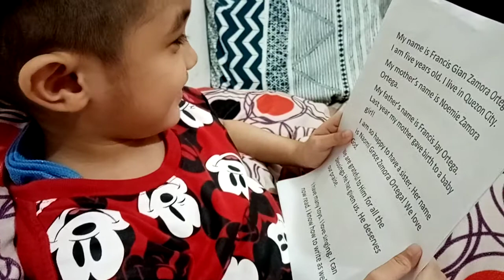Learning is Fun! 📖 5-year-old reads continuously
Gian, our five-year old eldest child, is now able to read at his own pace. Yey!